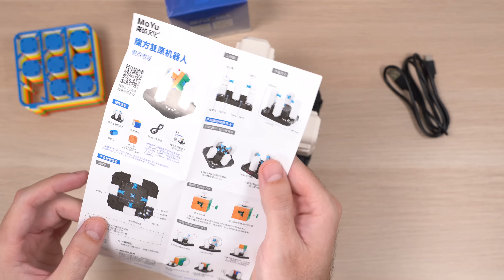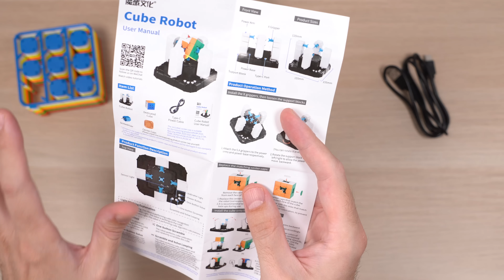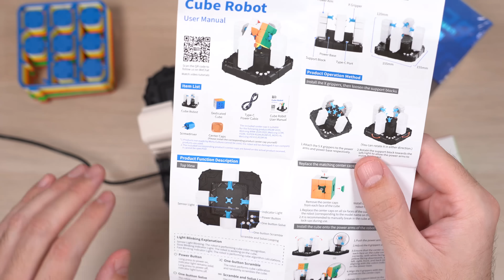ROBOT RESUELVE CUALQUIER CUBO DE RUBIK ¡DETECTA COLORES!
- Robot de MoYu
- Meilong 3M

- Mi nuevo canal Cuby Shorts:  @cubyshorts